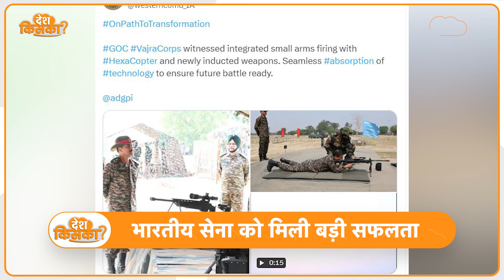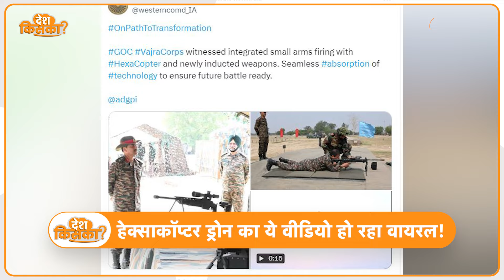Indian Army के इस Drone ने Machine Gun से जमकर बरसाईं गोलियां, दुनिया हैरान